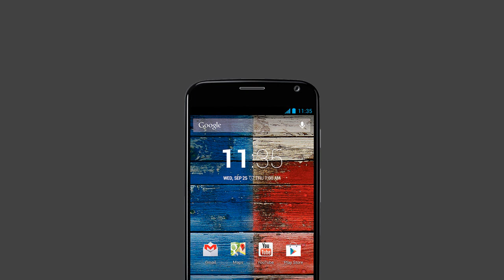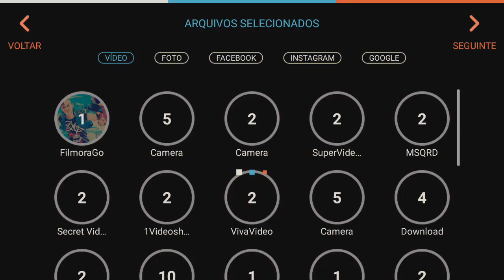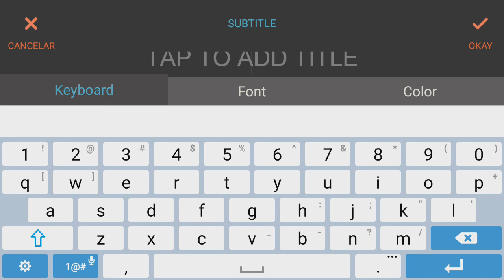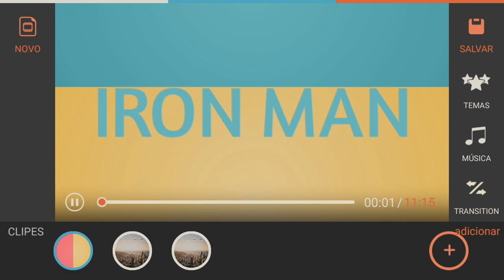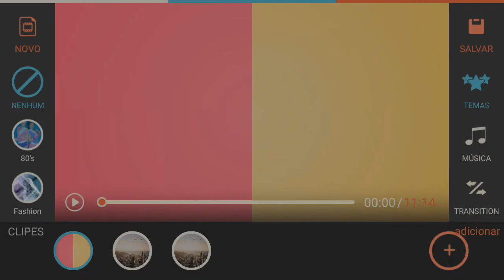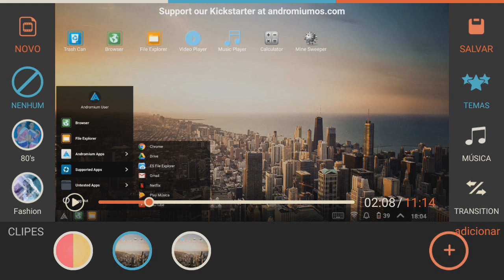Como EDITAR um VÍDEO em QUALQUER CELULAR - Tutorial completo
- Curso – Criando vídeos para YouTube pelo celular | Veja nesse tutorial como EDITAR um VÍDEO em QUALQUER CELULAR (Android e iOS/iPhone).

TECNODIA NETWORKS

TECNODIA CURSOS
Cursos on-line para criadores de conteúdo

PORTAL TECNODIA
Conteúdo para quem produz conteúdo. Seja tech!

TECNODIA RECOMENDA

tecnodia